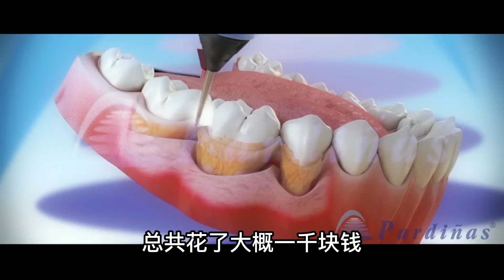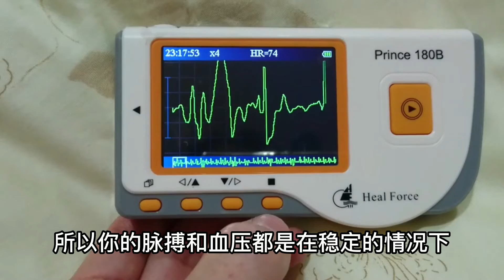澳大利亚看牙经历分享｜牙医真的那么贵吗？在澳洲牙科诊所如何与医生有效沟通？回到原点看问题！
今天和大家分享一下在澳大利亞帶人看牙醫的經驗。

澳大利亞看牙醫直接去牙科診所，大家一定要找一個水平比較高的牙醫。最開始水平一般的牙醫看到滿嘴是細菌就直接轉介到了牙周炎專家，開價就是七千塊。

做了全面牙齒檢查花了六百，發現不是蛀牙，而是細菌問題，需要用打麻藥進行手術清潔。但是小王子爸爸之前就是拔牙導致中風，所以很害怕這個手術。

所以這時候就選擇回到原點，小王子找了個好朋友介紹了一個水平更高的牙醫，不需要做手術，轉而直接在診所進行清潔。雖然清潔的次數更多，但是不需要用手術來解決，一共也只要一千塊。

大家如果遇到問題可以選擇回到原點重新考慮。

喜歡的話別忘記點贊評論關註哦～

澳大利亞看牙經歷分享｜牙醫真的那麽貴嗎？在澳洲牙科診所如何與醫生有效溝通？回到原點看問題！